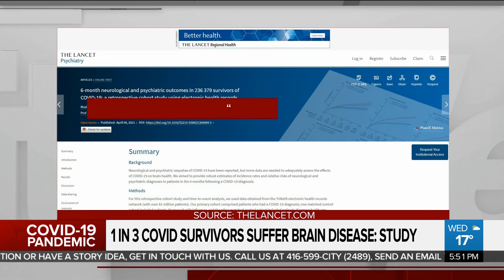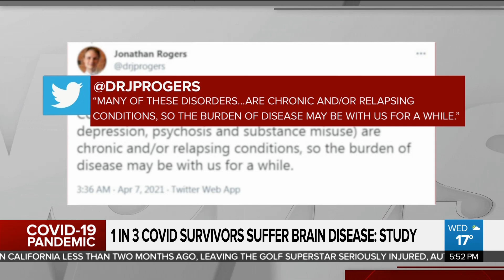Study finds 1 in 3 COVID survivors suffer brain disease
A new study is shining a light on the impact COVID-19 may have on the brain. Caryn Ceolin with the possible link between having the virus and your neurological and mental health.